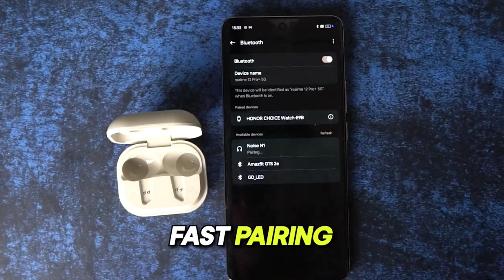Noise Buds N1 True Wireless Earbuds | Best TWS Earbuds Under ₹1000 In 2024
Noise Buds N1 Earbuds :-

Queries Solved:-
noise buds n1
noise buds n1 review
noise buds n1 unboxing
budget earbuds
budget earbuds under 1500
gaming earbuds under 1500
best earbuds in 2024
new launch earbuds
earbuds under 1000
noise earbuds under 1500